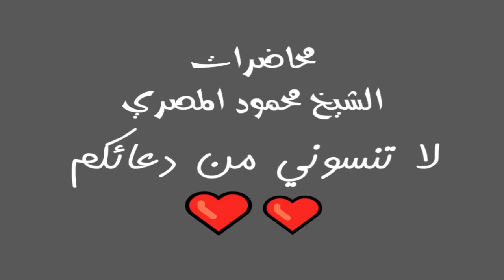ابحث عن انسان 3 مواقف إيمانية 16 محاضرات الشيخ محمود المصري أبو عمار